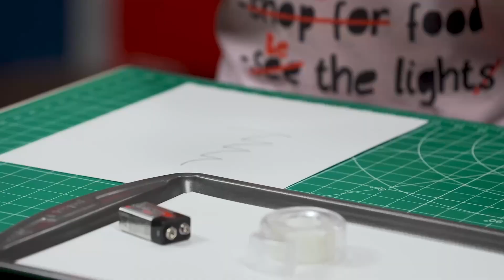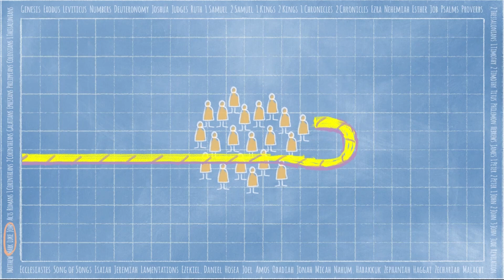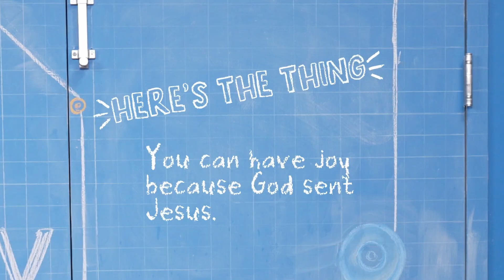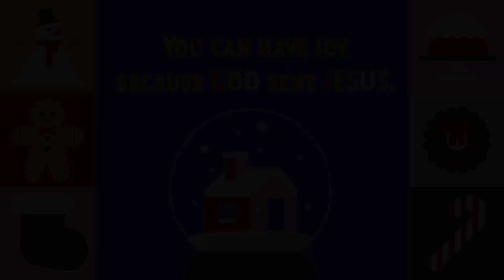Kids Ministry, December Week 3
Why is Jesus the best gift ever given? (Because
He came to be our Savior)

How can our relationship with Jesus give us joy?
 In the middle of everything going on this time of
year, how can we take time to remember the real
meaning of Christmas?

How can we share the gift of Jesus with our
friends? (We can tell others about Him, invite
 others to come to church with us.)

Parent: Share about how you’ve celebrated
 Christmas in different seasons of your life. Explain
 what the holiday meant to you when you were
 a child and when you were a young adult, and
 what it means to you today. Talk about the joy
that you’ve experienced throughout your life in
celebrating Jesus’ birth.